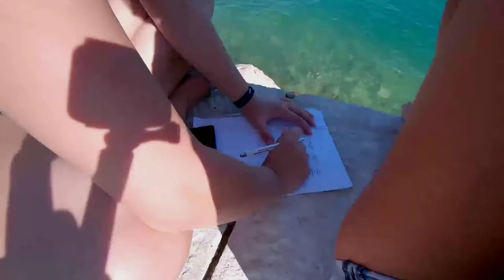17. regata za dušu i tilo